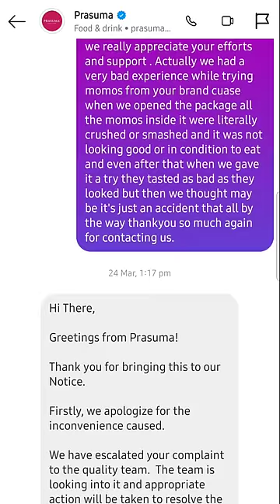Prasuma Sent Us This Packet After Watching Our Video😱!!